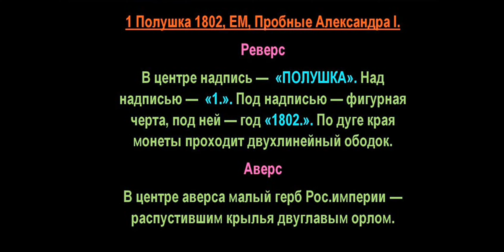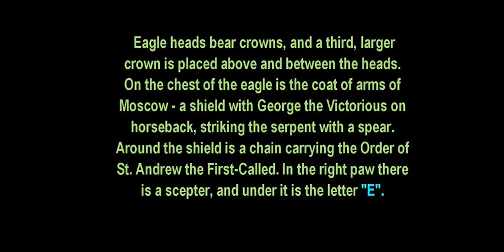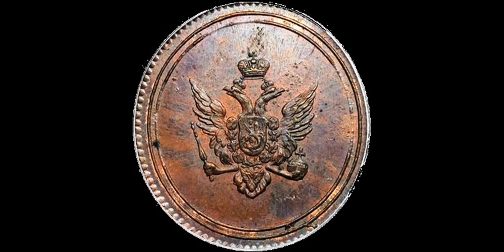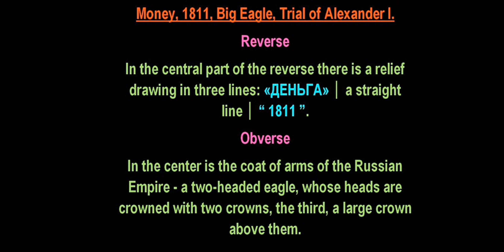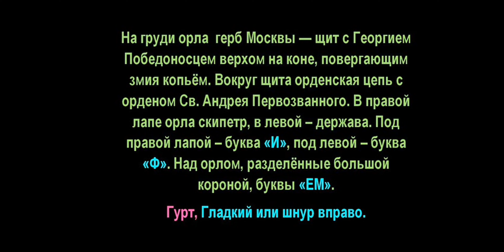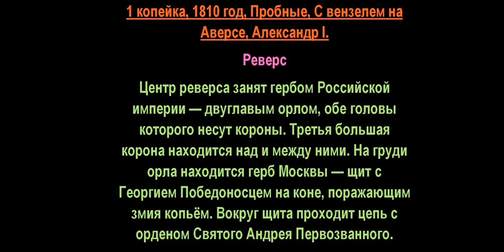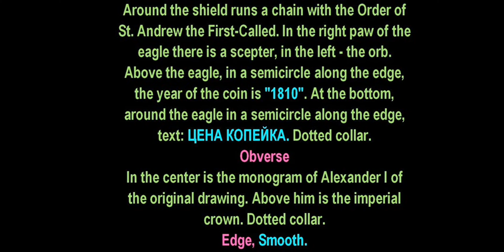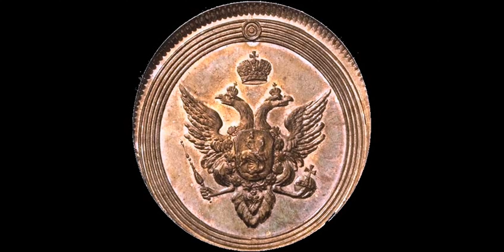✅ Пробные Монеты, Царь Александр I, Часть 1, 🌏 Trial Coins, Tsar Alexander I, Part 1. 🏺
🌍 Большое спасибо за поддержку, Друзья!
Будет очень интересно. Уникальные лоты, я обещаю !
✅Аукционы на которых вы можете продать свои монеты
✅ Аукционы SU